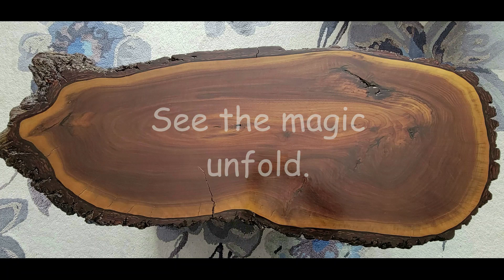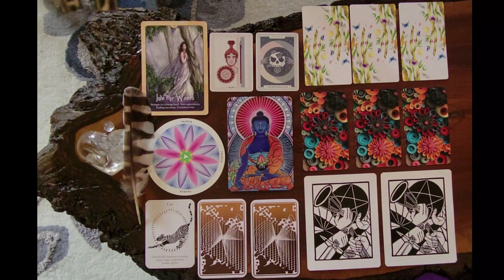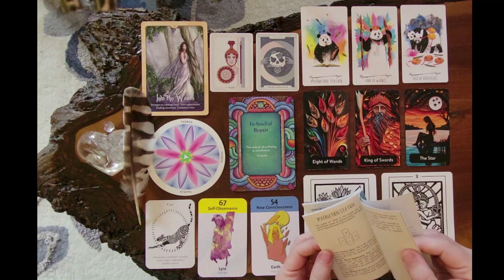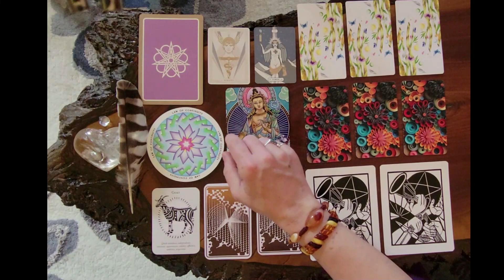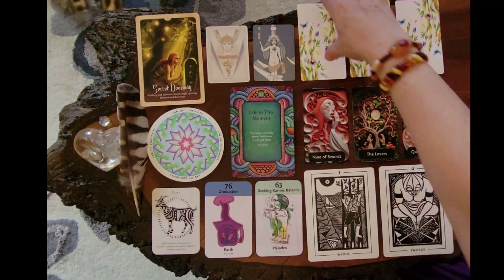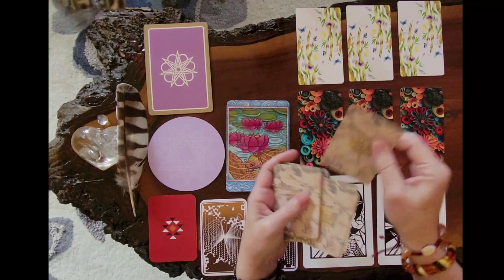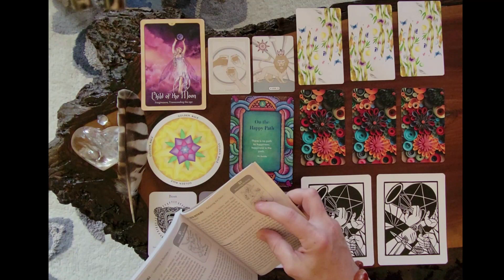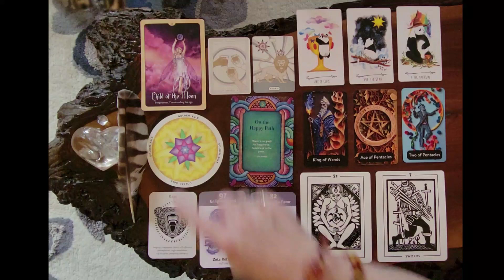Timeless Pick a Card Reading💜🔮💫WHAT OPPORTUNITIES ARE COMING YOUR WAY?❤️🧡💛💚💙💜💖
Hey there Sweet Souls! Welcome to my summertime pick a card readings.☀️

These are timeless readings, so whenever you find this reading, know it was meant to find you at the right time.❤️🧡💛💚💙💜💖

This pick a card reading will be looking at WHAT OPPORTUNITIES ARE COMING YOUR WAY?🥰💫

I will be shuffling my two permanent decks along with three different oracle decks and three different tarot decks on screen. The oracle and tarot decks will be changed weekly throughout the summer to include 48 different deck creators. This pick a card format will include the deck creator's wisdom into the readings through their guidebooks, which I will be reading from and connecting their messages to each other through spirit guides and angels.

I am SO excited to see, witness, and experience the messages from our ansectors, spirit guides, and angels along with you Sweet Souls in real time. 🥰

ENJOY THE MAGIC AS IT UNFOLDS!😆

TIME STAMPS:
0:00 - Intro
0:43  - Pick a pile
1:33 -   Pile 1 shuffle
5:28 -   Pile 1 Lepolite heart
31:12 - Pile 2 shuffle
35:03 - Pile 2 Moonstone heart
1:01:38 - Pile 3 shuffle
1:05:26 - Pile 3 Azurite heart

DECKS USED:
The Cosmic Deck of Initiation
by: BARBARA M. DeLONG

The Shaman Box
by: SARAH BARTLETT
      TATYANA BORISOVA

Claves Astrologicae
Astrology Oracle Deck
by: De Iris Sacra

Wisdom of the Buddha
Mindfulness Deck
Artwork by: Matthew Smith

by: Lucy Cavendish
Artwork by: Selina Fenech

Galactic Heritage Cards
by: Lessard Royal-Holt
Illustrations by: David Cow

Light and Shadow Tarot
by: Michael Goepferd
      Brian Williams
block prints by: Michael Goepferd

The Tarot
by: Shimiltel
illustrated by: AI

by: Kimberly M. Tsan
illustrated by: Celia Libelle